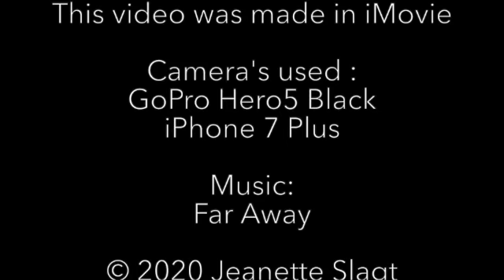walking around in Leona Vicario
A one-minute video impression of the Puebla Leona Vicario, a 1-hour drive from Cancun on the Yucatan Peninsula.

You can use Automatically generated Subtitles provided by YouTube.

Jeanette Slagt, aka JC from Holland, Born in 1961 in the Netherland is probably one of the oldest female digital nomads that uses a motorcycle for her travels. Jeanette sold everything at the age of 52 because she became unemployed and decided there is more to life than being endlessly searching for a job and hanging around waiting for life to happen. She turned her life around and became a nomad.
She traveled through the Philippines (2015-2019) back to Europa (2019) onwards to Mexico (2019- current)

Motorbikes used in this Channel:
Philippines: Yamaha SZ150, Bajaj Dominar 400
Mexico: BMW G 310GS

You are not allowed to re-use or re-post any material without the owner's written permission.

You are invited to use the share buttons on the channel.